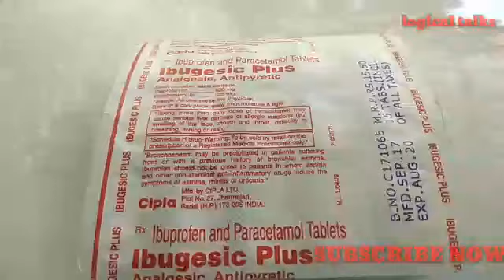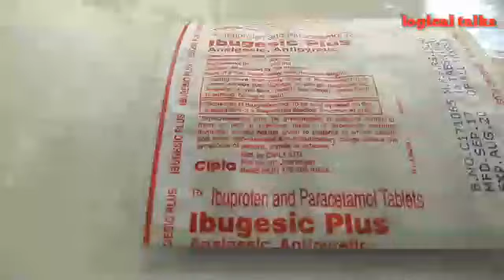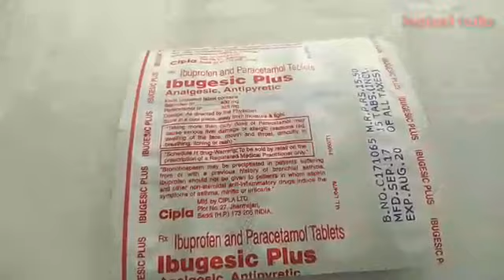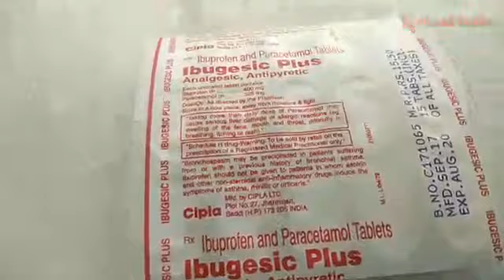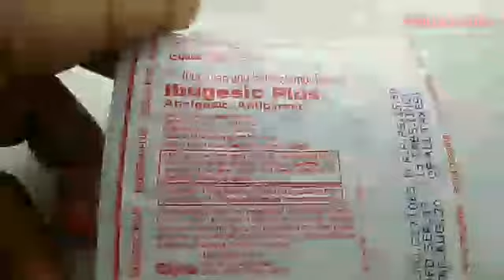Ibugesic plus tablet uses in hindi | Headache relief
ibugesic plus tablet uses in hindi
ibugesic plus ke fayde
ibugesic plus tablet ke fayde
difference between ibugesic and ibugesic plus
tension headache relief
headache relief exercises
Headache treatment
how to get rid of a tension headache
tension headaches
logical talks